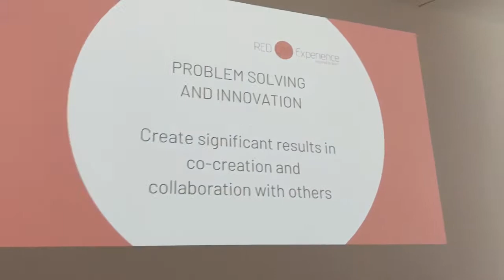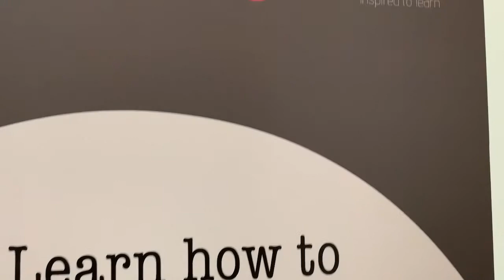IMEX in Frankfurt - Red Lab Experience with Majbritt Sandberg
We check in with Majbritt Sandberg in the Red Lab at EduMonday, where you can find imagination, inspiration and cross-industry collaboration. Oh, and candy!

Experts from outside the meetings industry will be presenting their ideas to give you new perspectives on challenges that we all face in our work. Whether it’s communicating among your teams, how to deal with food waste or creating experiences for introverts AND extroverts, come along to Kap Europa today, and Hall 9 for the duration of IMEX19 for your Red Lab experience

Join us!

Curious about what else there is to see and do at IMEX Franfurt? Bingewatch the full season on YouTube